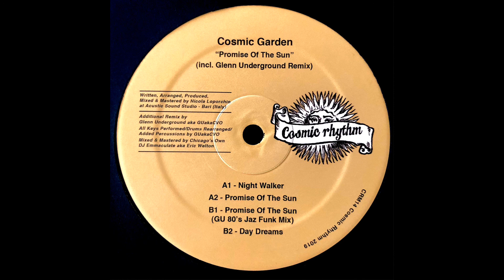Cosmic Garden - Day Dreams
Cosmic Garden - Promise Of The Sun
Cosmic Rhythm
CRM14
Italy
2019